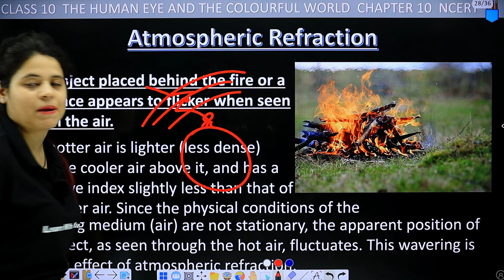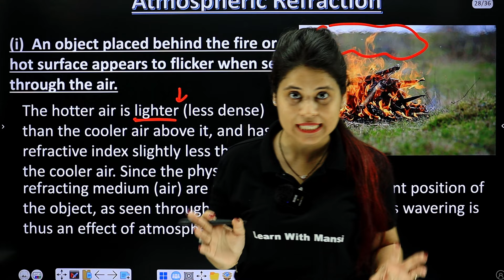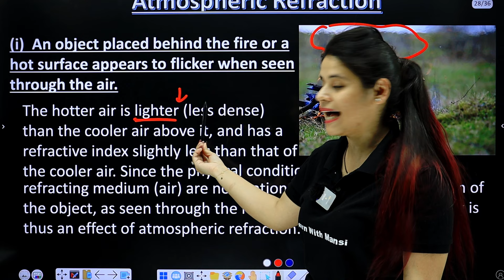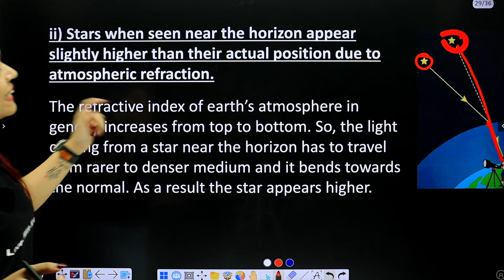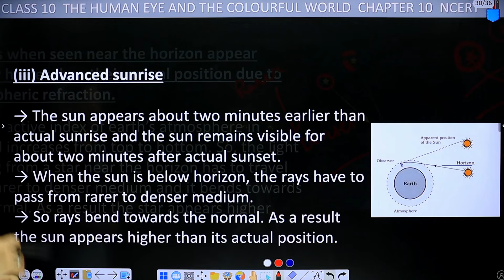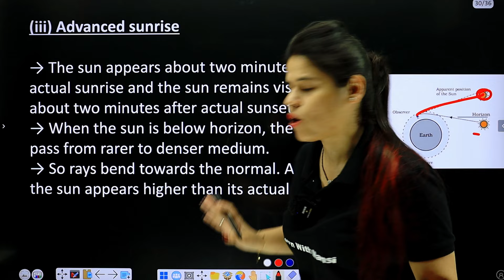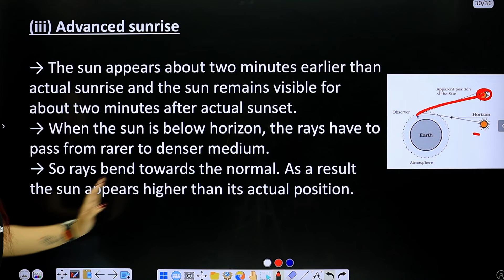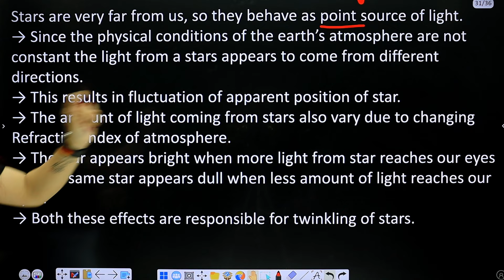Atmospheric Refraction | Human Eye and the Colourful World | Class 10 Science | NCERT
🔬🌌 Welcome to a New Science Chapter! 📚✨ In this session, I will continue the chapter "Human Eye and the Colourful World" of class 10.